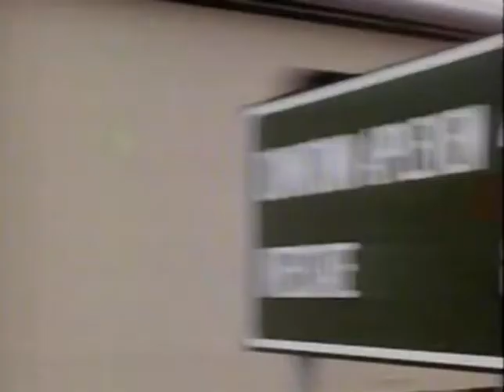Classic TV Theme: Johnny Bago (Stereo)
Johnny is on the run: from the feds, his mob buddies, and his ex-wife. So he tools around in his Winnebago, encountering bizarre situations and people to match. This 1993 action comedy was pulled early, leaving two (of eight) episodes unaired, an embarrassing failure for some of the big names behind it (Robert Zemeckis of 'Back to the Future' and Frank Marshall, producer for both Zemeckis and Steven Spielberg). The theme, heard over the opening titles, was written and performed by Jimmy Buffett. The country-styled instrumental over the end credits may be by Phil Marshall.